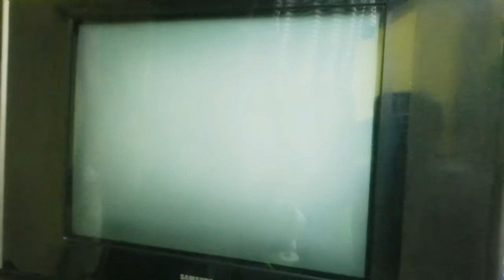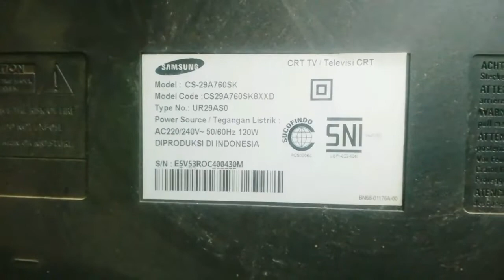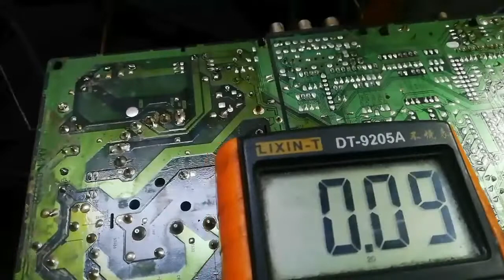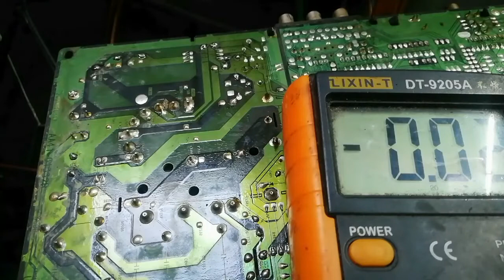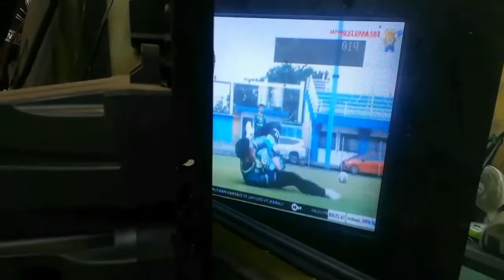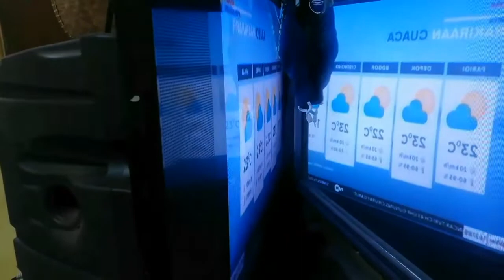tv samsung protek 29 inch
kerusakan tv ini protek. muncul gambar sebentar lalu stanby. pada saat menyala terlihat gambar tidak penuh hanya bagian atas nya saja yang ada gambarnya.
perbaikannya dengan mengukur tegangan ic vertikal. untuk tegangan positif 13,9v,,sementara untuk tegangan negatif tidak ada.
kerusakannya pada resistor 1 ohm dan Dioda zener yang konslet.
video lainya.
tv led samsung bergaris vertikal
tv led samsung mati total UA 32fh4003r
tv samsung slim gambar setengah
tv samsung  mati total tegangan drop